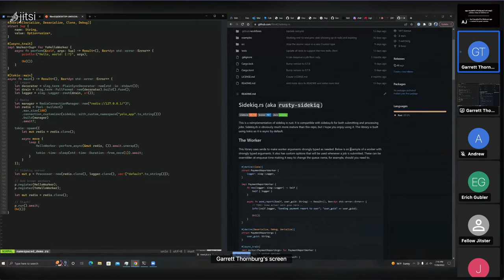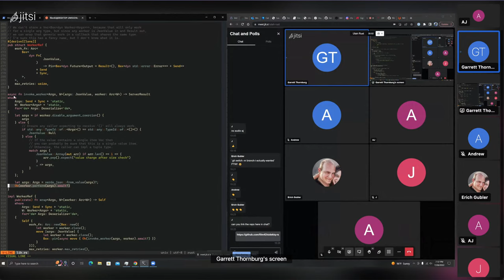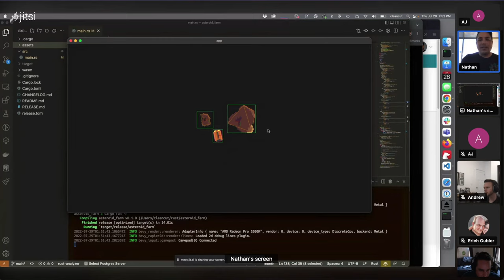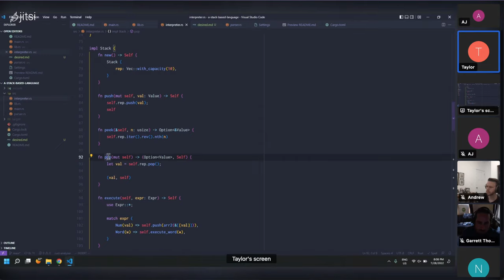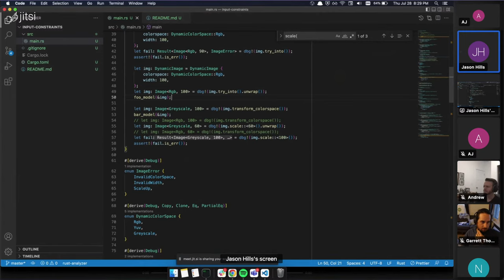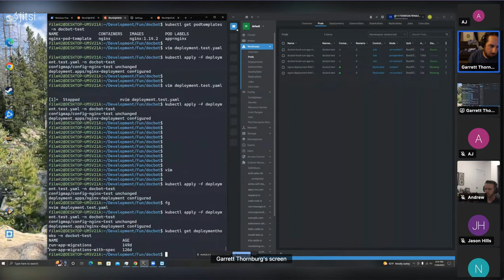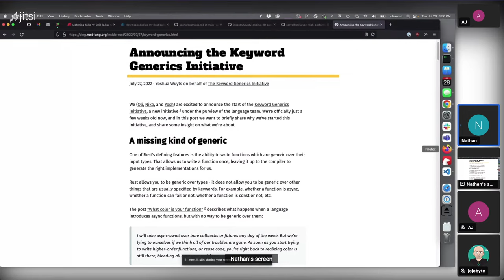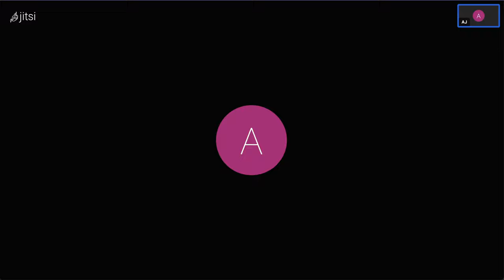Lightning Talks 'n' Chill (a.k.a. Show & Tell)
It's a Show and Tell day today. Come hang out, tell us what you're working on, and feel free to take the conch for 5-10 minutes and teach us something new and exciting (or old and boring!).

📕📘📗📙 Books recommended by meetup members
🦀 📕 "The Book" by Steve Klabnik (official)
🦀 📘 Programming Rust by O'Reilly (suggested by Peter)
🦀 📗 Rust in Action (suggested by Erich)
🦀 📙 Practical Machine Learning in Rust (suggested by Robert)

Powered by Restream and OBS